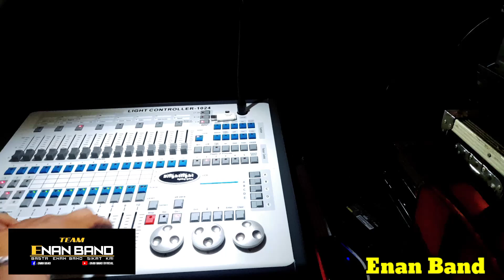Cha Cha Non stop | Enan Band | Enan Band Official